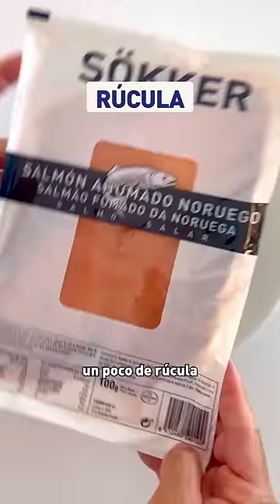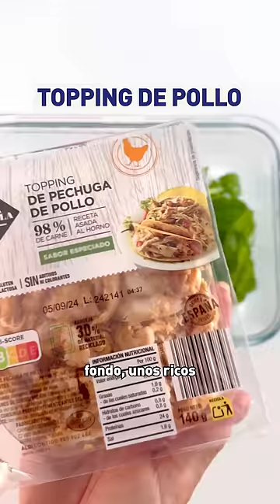Ideas para preparar táperes sin cocinar ​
Para tener preparada toda la comida de la semana solo necesitas cinco táperes, 10 minutos y estas recetas:​

- Wrap de salmón​
- Ensalada de atún​
- Ensalada con lentejas​
- Ensalada de garbanzos​
- Ensalada caprese con pollo​

Comer variado y encontrarlo en ALDI es así de fácil. ​